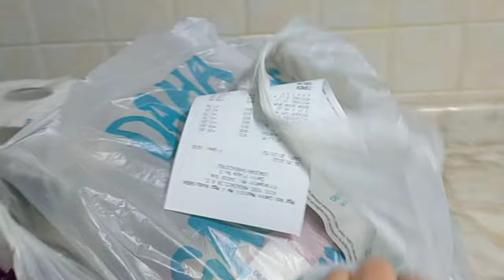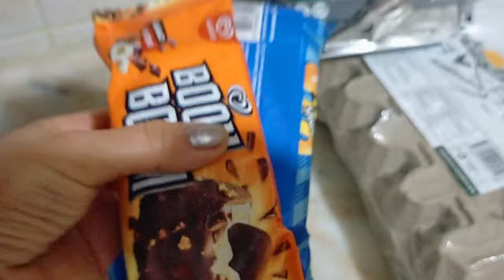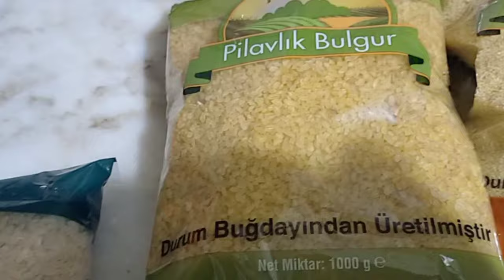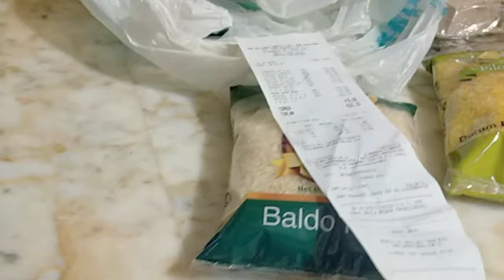Что я ценю в муже и что меня бесит в нём?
День рождение у подруги.
Почему я села не с мужем.
Вот это мы зажгли!
Шоппинг и базар в Мерсине.
Салат Кысыр.
Цветы на балконе.